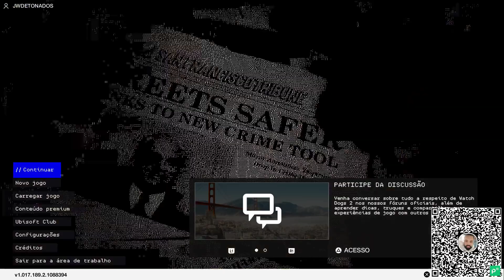PC │ WATCH DOGS 2 #07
PIX:
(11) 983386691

Kwai:
JWDETONADOS